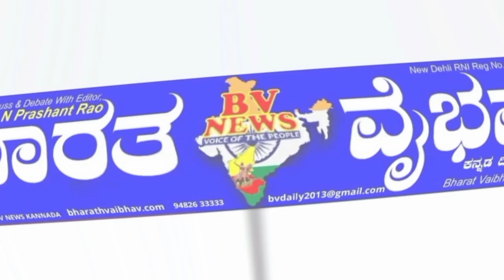ನಾಲತವಾಡ |ಶ್ರೀ ಶರಣ ವೀರೇಶ್ವರ ಪಟ್ಟಣ ಸಹಕಾರಿ ಬ್ಯಾಂಕ ಇದರ 26 ನೇ ವಾರ್ಷಿಕ ಸಭೆ